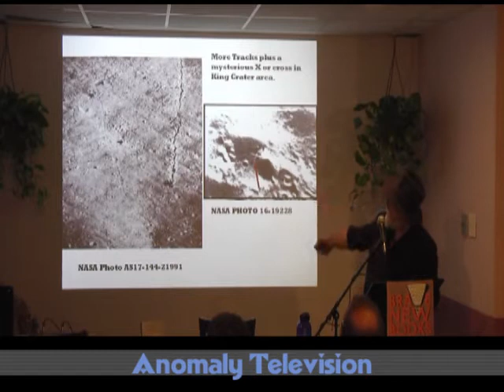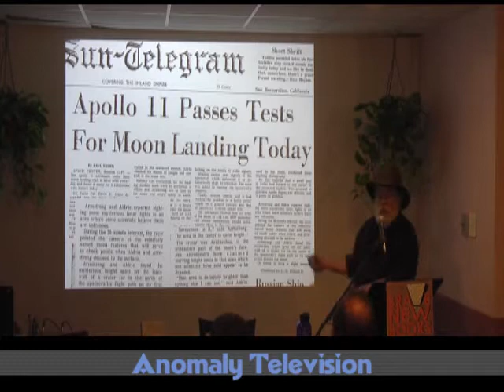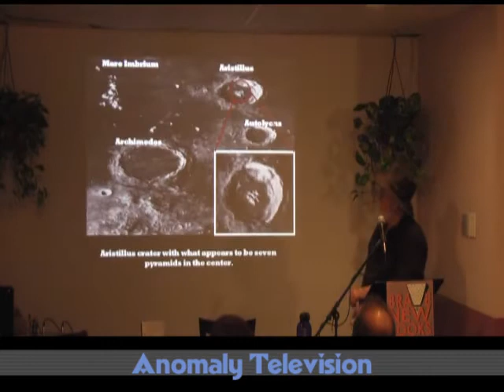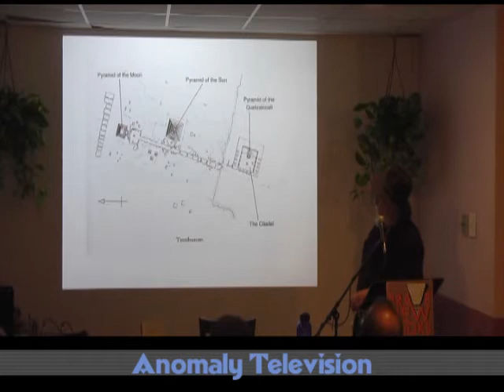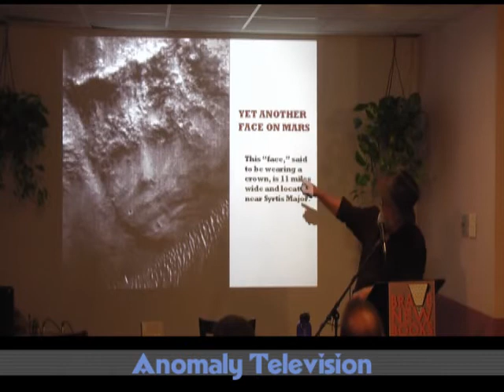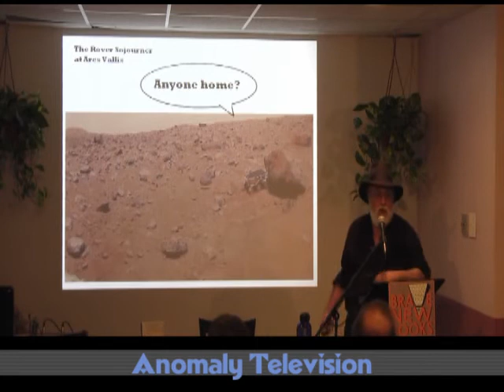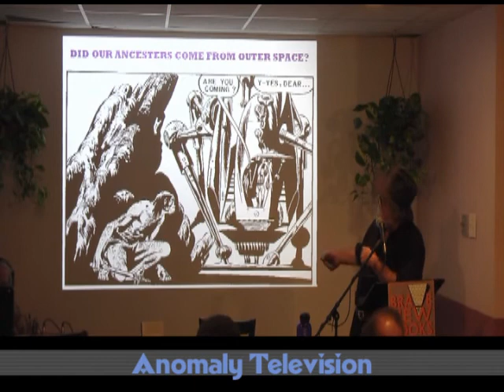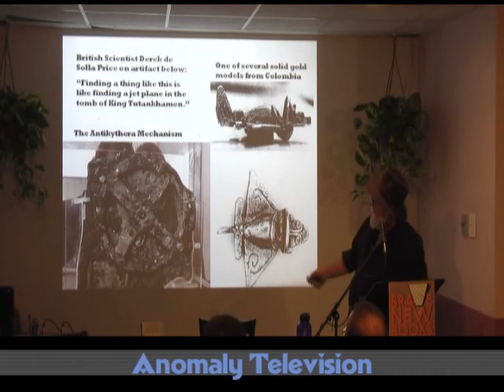4/17 Jim Marrs Speaks on UFOs at Brave New Books 3/21/2009